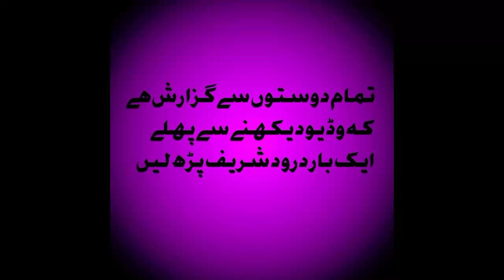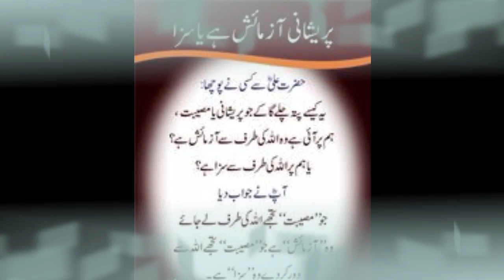Hazrat Ali RA ka farman | hazrat Ali RA ka aqwal | Shan jemy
Hi friends
Start with the name of Allah who is the most marciful the most beneficial which rises the sun from the east and sets in the west
friend is vedeo man Hazrat Ali ka farman
                 ka bara man
                                         btaya gya is vedeo
kodakh kr ap apni zendgi ka shi fasla kr skta ha
اگر آپ کو وڈیو اچھی لگی تو چینل کو سبکرائب کر دیں

shan Jemy